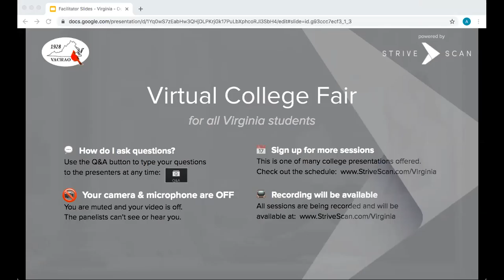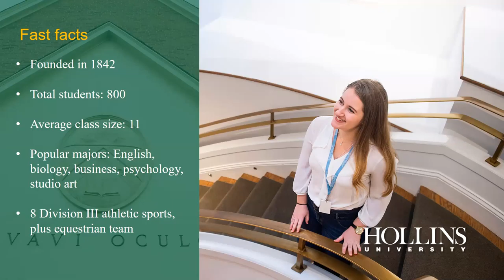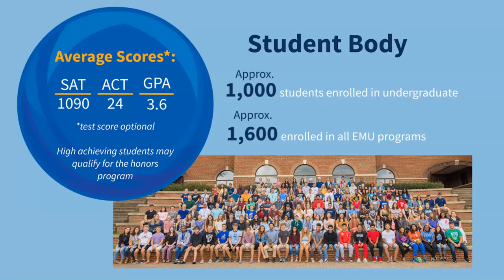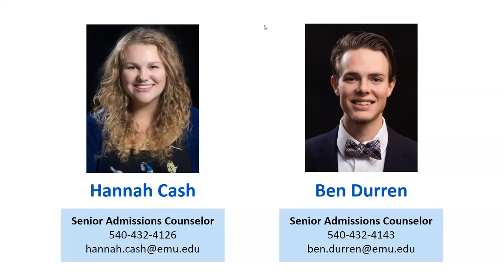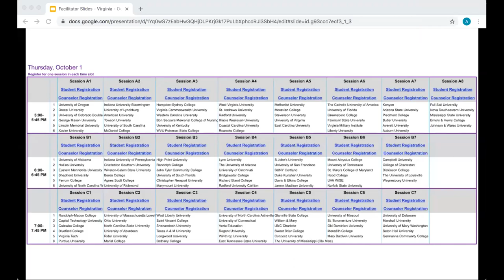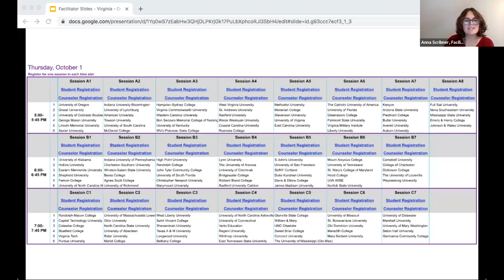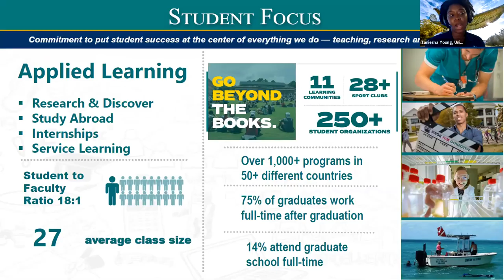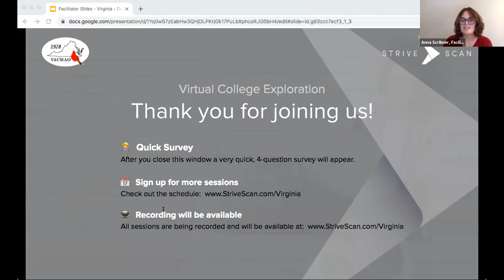Session B1 - Virginia FY October 1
Hollins University
Eastern Mennonite University
Shepherd University
Ferrum College
University of North Carolina Wilmington